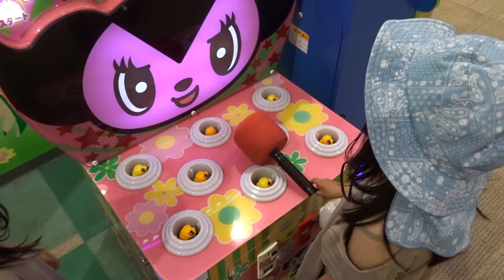2020年06月20日13時31分 イオンモール綾川ゲームコーナー クララどきどきアタック